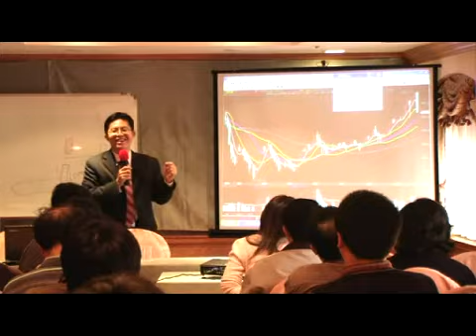吳銘哲(多空無極)簽書座談會Part8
《小散戶的股市生存之道》簽書座談會Part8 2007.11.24